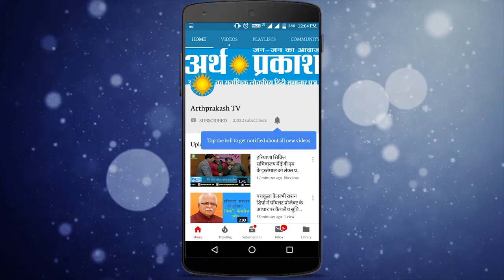WATCH भिन्न भिन्न शहरों से लोगों ने भेजी अध्यापक दिवस की शुभकामनाएं, आप भी देखों